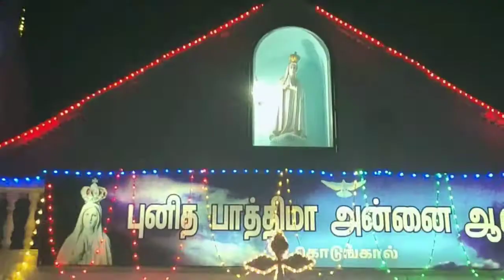UBAGARA. MATHA. Festival Kodungal. Sep 24. 2020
Songs. lyric. & compoing.  video. & edit.  kr raja. [ sep 24 .2020.] தூய உபகார அன்னையின் திருவிழா   கொடுங்கால்.